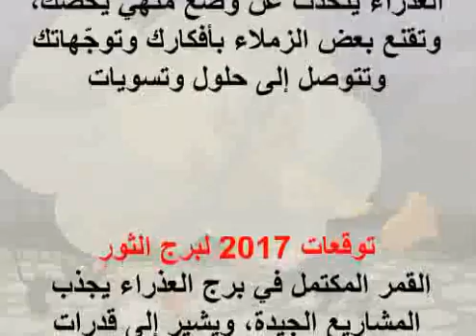12 9 2017